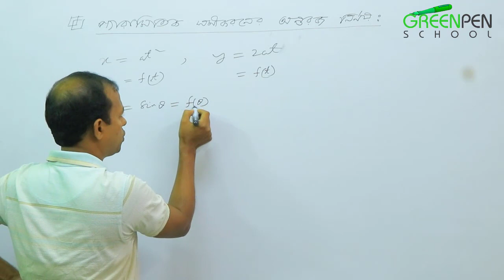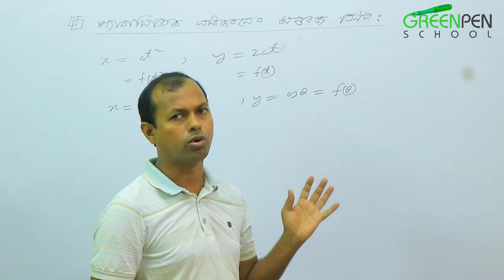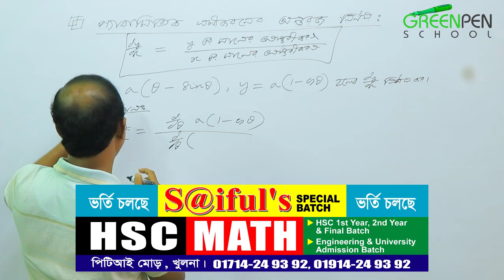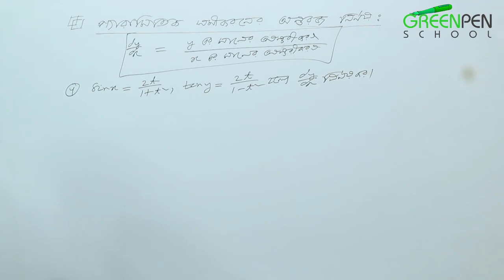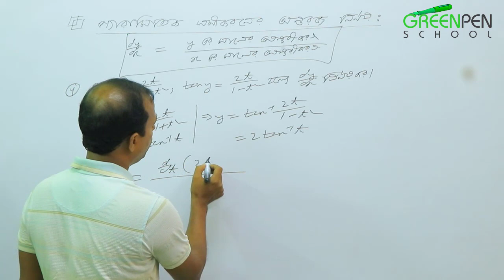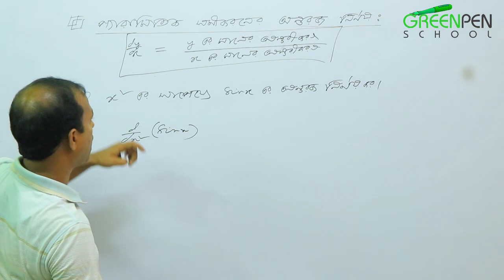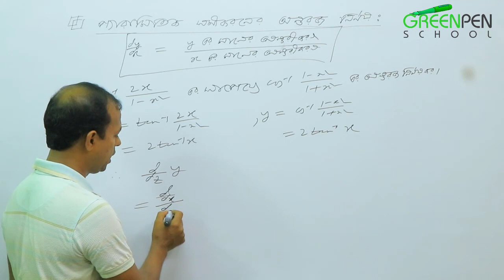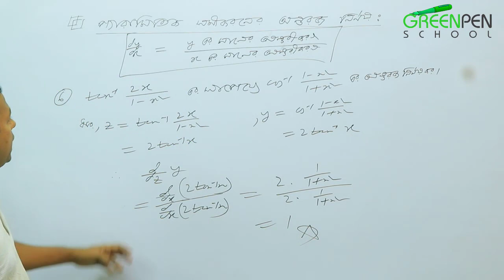Differentiation of Parametric function | পরামিতিক ফাংশনের অন্তরীকরণ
HashTags...